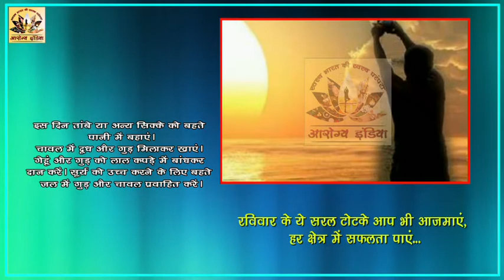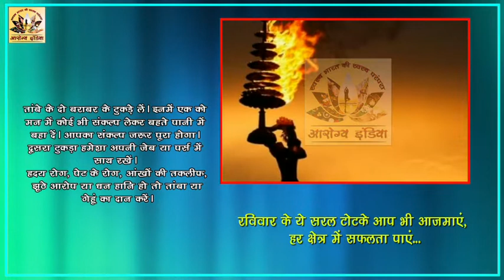रविवार के ये सरल टोटके आप भी आजमाएं, हर क्षेत्र में सफलता पाएं... || Arogya India